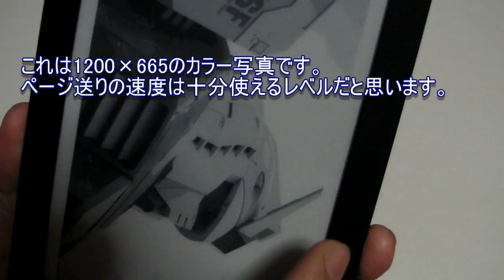自炊した画像をkobo touchで見る方法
自炊した画像をkobo touchで見る方法です。
ZIPで圧縮したファイルの拡張子をcbzに変更し、マイクロSDカードへコピーします。
それを「ライブラリ」の「本」から選びます。
なお、ファイル名が日本語だと日本語の部分が「？」になるようです。

ちなみに、ページを進めても同じ画像が表示されるのは、同じ画像をコピーしてZIPファイルにしたためです。（1個1個サイズ変更していたりしたら面倒だったので。）